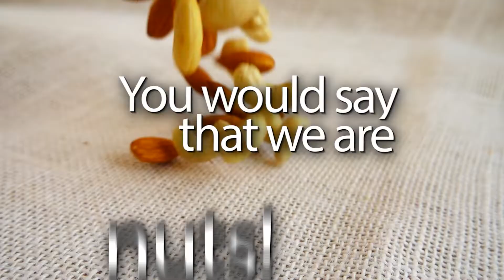סרטון מוצר עבור Solcold